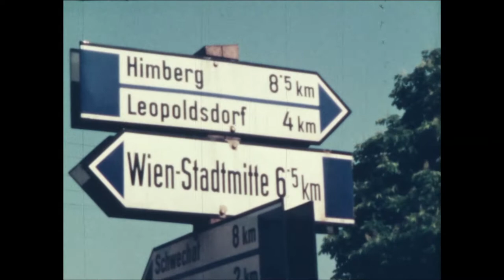Vintage Vienna 1956: ON THE FRINGES OF THE CITY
An amateur film from 1956, "Am Rande der Großstadt" shows how the outskirts of the city looked at the time

Viktor Alexander, 1956, 8mm, color, silent

Improvised accompaniment from a special screening at Gleis21 Vienna in December 2019

With thanks to the Austrian Film Museum